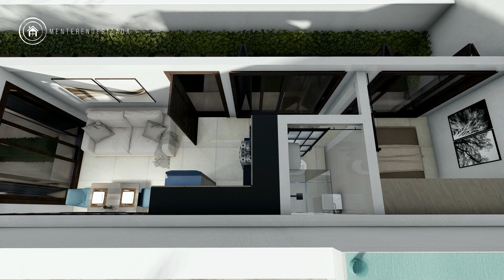MINI CASA TÉRREA 19m² | CASINHA SIMPLES | BAIXO CUSTO | Tiny Home Brazil | Tiny House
Casinha térrea com apenas 19m² de área útil! Planta baixa, vista aérea e medidas no final do vídeo.

Apoie o canal inscrevendo-se! Assim, você não perderá nenhuma novidade e ainda estará nos incentivando a criar mais conteúdo gratuito.

▶ O que você mudaria nessa casinha? Deixe a sua dica, crítica e/ou sugestão!

▶ Vídeos novos semanalmente, a partir de fevereiro/2022.

▶ O Registro de Responsabilidade Técnica – RRT de maquete eletrônica de projetos, não é uma exigência do CAU/BR e, portanto, não é obrigatório, conforme estabelece a Lei 12.378/2010.
▶ Não hesite em contatar um profissional habilitado.